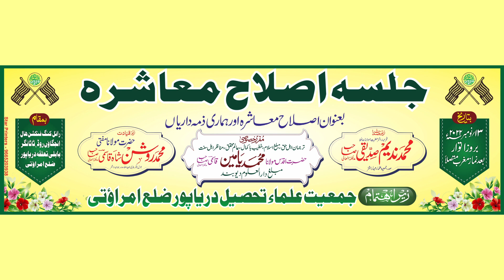Beautiful Qirat Ricite A Little Boy بہترین قرآن کی تلاوت मासूम बच्चे का अंदाज़ देखे